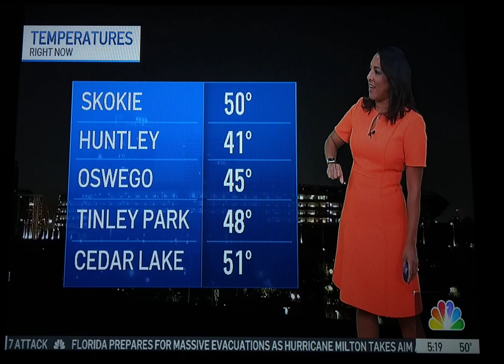Alicia Roman - On NBC 5 Chicago News